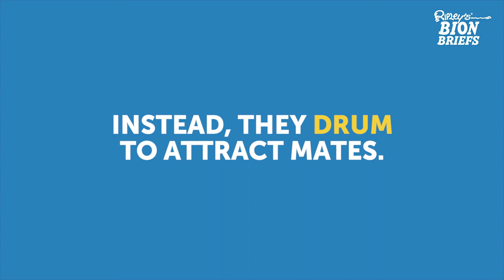Why Don't Woodpeckers Get Headaches?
Woodpeckers can peck up to 20 times per second. Do they get headaches?

Their skulls are separated from their beaks, with an air cushion softening blows. They also have a third eyelid that keeps their eyeballs from flying out of their heads.

These features help keep the woodpecker safe. They also have tongues that wrap all the way around their brains!